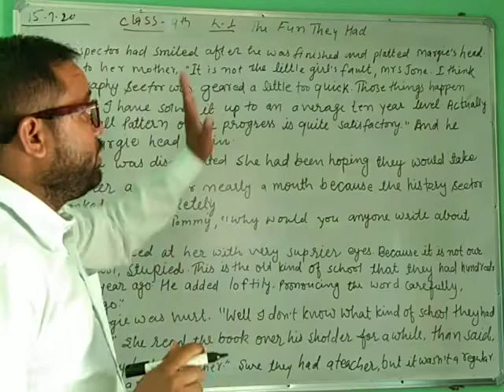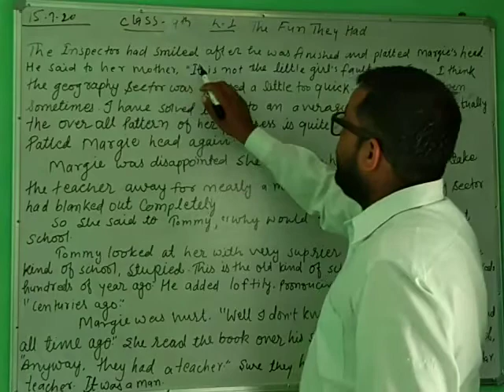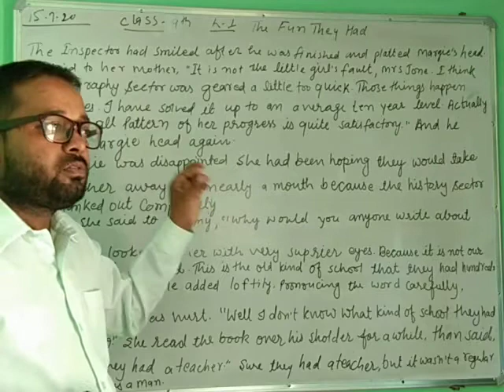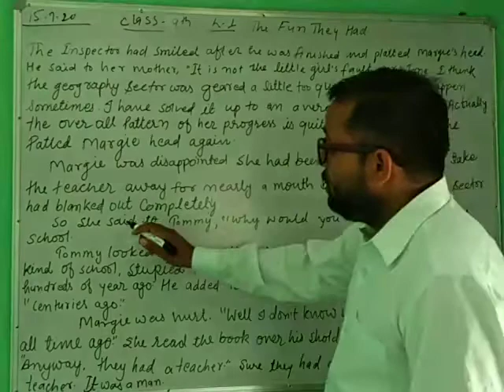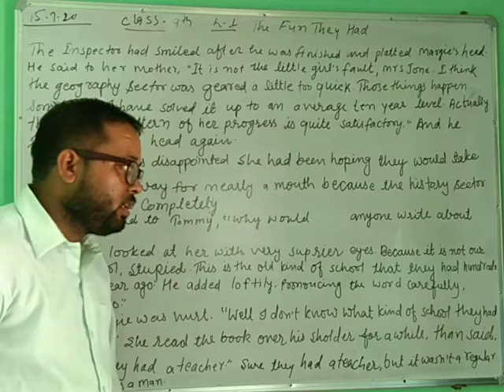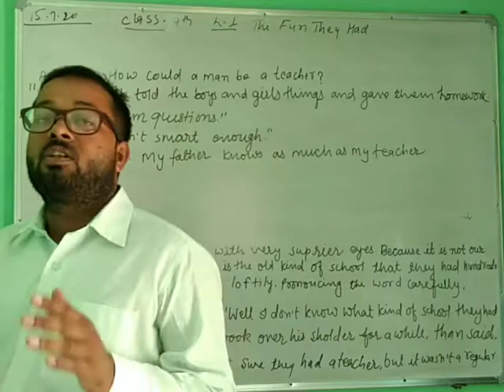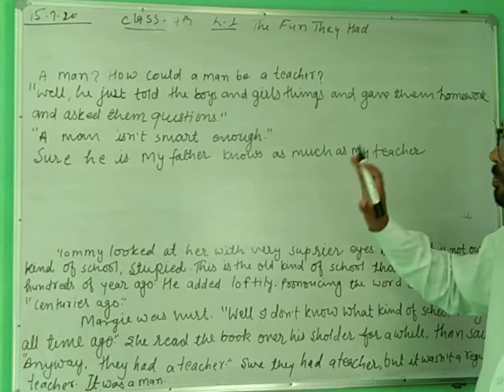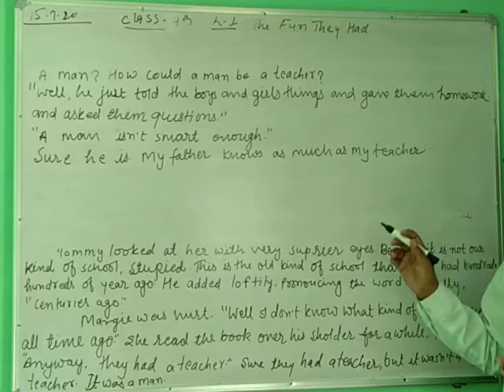The fun they had